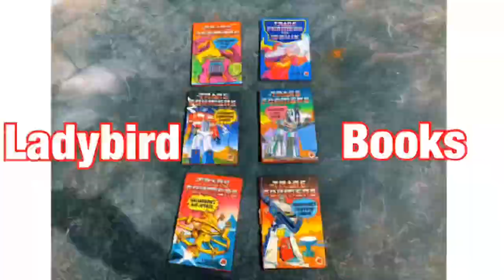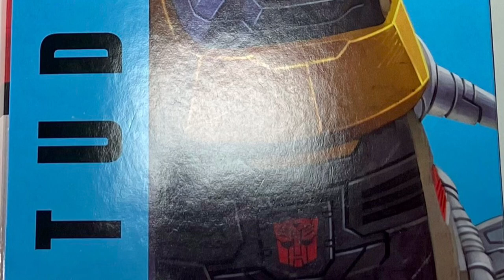Transformers Studio Series 86-06 - Grimlock and Wheelie Review.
Transformers Studio Series 86-06 Leader The Transformers: The Movie Grimlock and Autobot Wheelie Review.

Studio Series has always allowed fans to reach past the big screen and build the ultimate Transformers collection inspired by iconic movie scenes from the Transformers movie universe. Now, the Studio Series line is expanding to include the epic moments and characters from the classic The Transformers: The Movie, bringing fans a whole new series of screen-inspired figures to collect! (Each sold separately. Subject to availability.)

This Studio Series 86-06 Leader Class The Transformers: The Movie-inspired Grimlock figure converts from robot to t-rex mode in 24 steps. Includes non-converting Autobot Wheelie figure that can sit on Grimlock figure in both modes. Remove backdrop to showcase Grimlock and Autobot Wheelie in the Mockery of Justice scene. In the Mockery of Justice scene Grimlock, Wheelie, and the Dinobots storm the Quintesson Courtroom to save Hot Rod and Kup from Quintesson judgement. Pose the figures out with the included blaster accessory and imagine recreating this classic movie moment!

Includes: 2 figures, accessory, removable backdrop, and instructions.

Leader Class figures are 8.5-inch collectible action figures inspired by iconic movie scenes and designed with specs and details to reflect the Transformers movie universe, now including The Transformers: The Movie!
Figure features vivid, movie-inspired deco, is highly articulated for posability and comes with a blaster accessory. Includes non-converting Autobot Wheelie figure that can sit on Grimlock figure in both modes
Figure scale reflects the characters' size in the world of The Transformers: The Movie. Figure and packaging are inspired by the iconic Mockery of Justice scene
Grimlock figure features classic conversion between robot and t-rex modes in 24 steps. Perfect for fans looking for a more advanced converting figure. For kids and adults ages 8 and up
Removable backdrop displays Grimlock and Autobot Wheelie figures in the Mockery of Justice scene
Figure scale: 8.5 inches

Please just let us know!

Everything in this video is owned by Fingers on Plastic and we have the right to use both the intro and outro music, all edited using iPhone apps.

We have permission to use songs included in some videos, as it is part of Apple's iMovie software, here is the license agreement